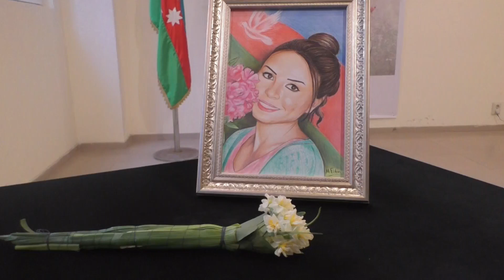Oqtay Gülalıyev "Nərgiz" mükafatına layiq görülüb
“Nərgiz” mükafatını 2015-ci ildə Müsavat Partiyası təsis edib. Mükafat 2015-ci ilin aprelində vəfat edən gənc müsavatçı Nərgiz Yaqublunın adını daşıyır. Bu il “Nərgiz” mükafatına hüquq müdafiəçisi Oqtay Gülalıyev layiq görülüb. Son illər Oqtay Gülalıyev dəfələrlə bəyan edib ki, hüquq müdafiəsi sahəsində fəaliyyətinə görə hədələnir, təqib olunur. Mükafatın təqdimat mərasimində AXCP sədri Əli Kərimli, Müsavat başqanı Arif Hacılı, Milli Strateji Düşüncə Mərkəzinin sədri İsa Qəmbər və Zümrüd Yağmur çıxış edib. Oqtay Gülalıyevin ailəsi Azərbaycanda olmadığından mükafat yazıçı Zümrüd Yağmura təqdim olunub.